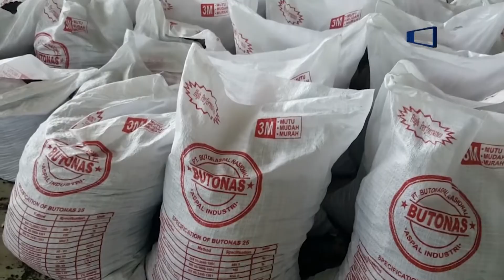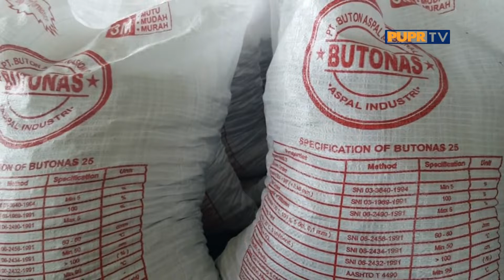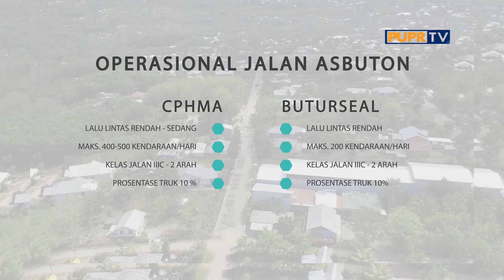POJOK MENTERI JAGA KUALITAS JALUR LOGISTIK Seg 3 Selasa, 22 Sept 2020